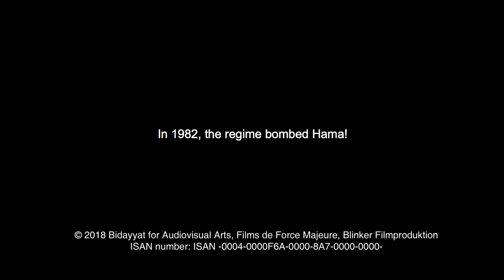Trailer: Still Recording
Synopsis
Saeed is a young cinema lover trying to teach other young people in Eastern Ghouta, Syria the rules of filmmaking, but the reality they face is too harsh to follow rules.
His friend Milad is in nearby Damascus, but it seems like a world away, under regime control and studying Fine Arts at University.
At one point, Milad decides to leave the capital and join Saeed living under siege in Douma, where they set up a local radio station and a recording studio. They pick up the camera to film everything they can until one day the camera films them...

Director: Saeed Al Batal and Ghiath Ayoub
Producer: Mohammad Ali Atassi
Language: Arabic with English subtitles
Country: Syria, Lebanon, France, Germany, Qatar
Duration: 120 min
2018